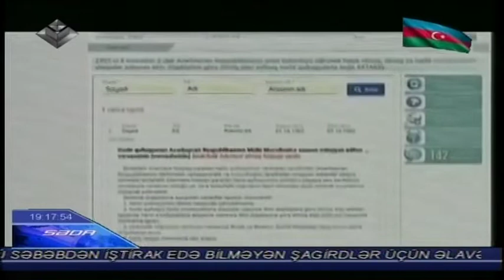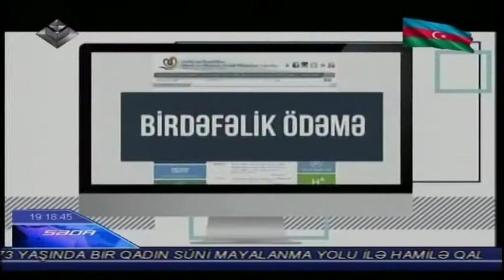Lider - ƏƏSMN - Şəhid vərəsələrinə birdəfəlik ödəmələr